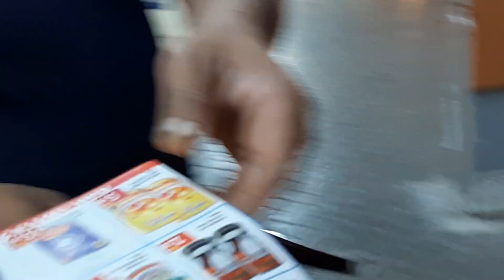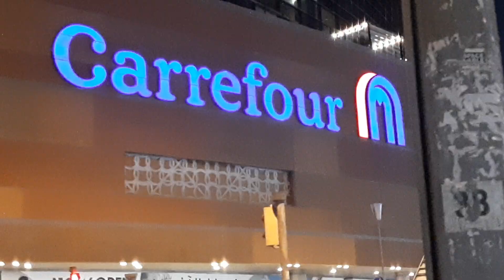Deira Dubai Street Walk // Evening Street Walking Tour Jan 09, 2022 // Deira Dubai Road Night Tour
All images, Pictures, and music shown is belong to owner of the channel.

all content provide by this channel is meant to EDUCATIONAL PURPOSE only